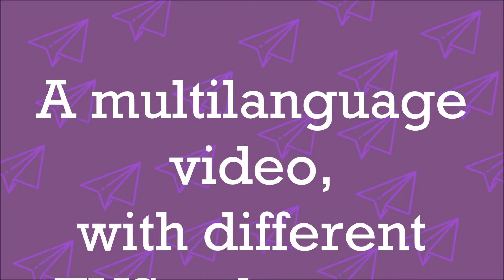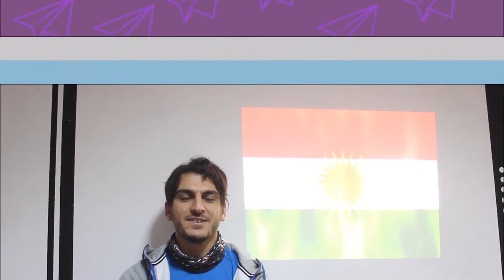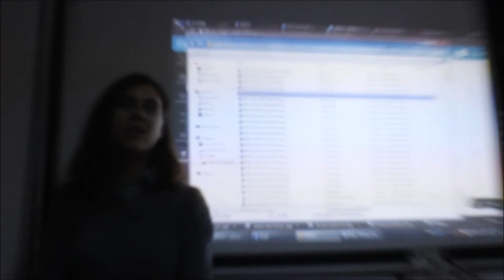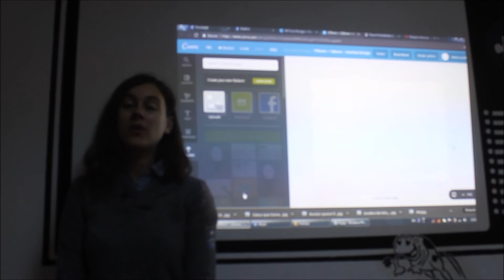Erasmus Plus volunteering terminology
Have you ever wondered how key words in European Voluntary Service sound like in different languages?
The volunteers are all hosted in Baia Mare on different projects, trough the Erasmus Plus program, in various mobilities for youngsters.